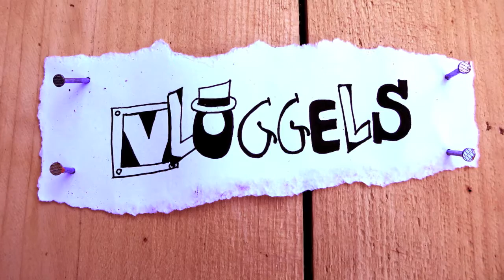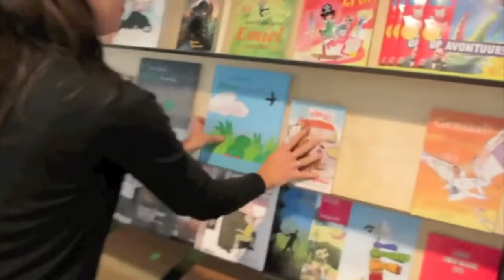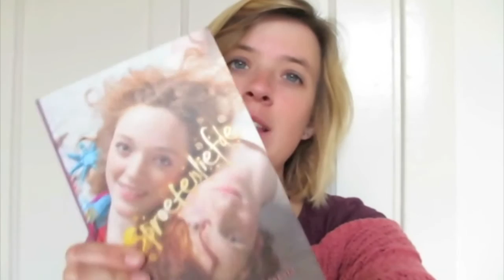NATTE SPONZEN & SPROETENLIEFDE / VLOGGELS #12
Jaaaa, hij is er weer, de nieuwe VLOGGELS !

Dit keer MET PRIJSVRAAG (win een gesigneerd boek!) en een rondleiding door de uitgeverij, die mijn boeken al 10 jaar uitgeeft. Tof dat je weer kijkt :)

NIETS MISSEN?

Liefs, Maren